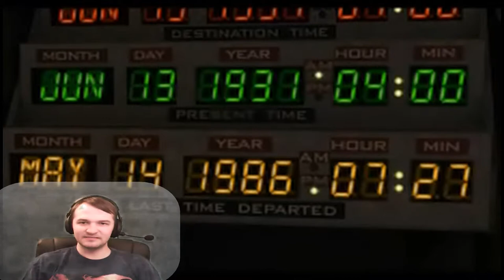Step Back to the Past - Back to the Future - 3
Join Marty McFly, Doc Brown, and myself on a trip through time! We find out that Doc is back in 1931, the time of Prohibition and Gangsters. Let's go get him back!